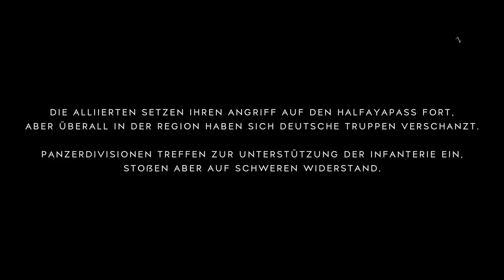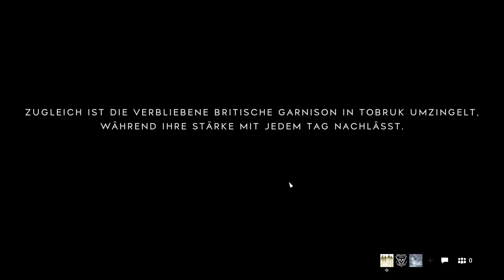Battlefield™ V Multiplayer Gameplay deutsch